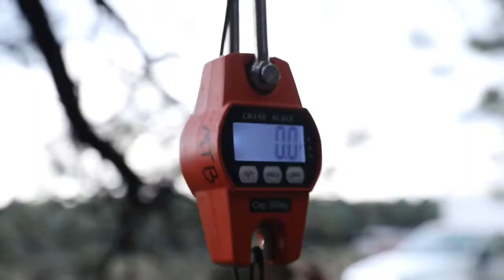National Best Warrior Competition 2021 at Camp Navajo, Arizona, July 22, 2021.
National Best Warrior Competition 2021
CAMP NAVAJO, AZ, UNITED STATES
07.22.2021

Army National Guard Soldiers push through physically and mentally during the ruck march event of the 2021 Army National Guard Best Warrior Competition at Camp Navajo, Arizona, July 22, 2021. The competition spans three physically and mentally demanding days where competitors are tested on a variety of tactical and technical skills as they vie to be named the Army Guard’s Soldier and Noncommissioned Officer of the Year. The winners then represent the Army Guard in the Department of the Army Best Warrior Competition later this year.

Film Credits: Video by Sgt. Mykaela Martin
123rd Mobile Public Affairs Detachment

NGB
Arizona National Guard
National Best Warrior Competition
AZNG
2021BESTWARRIOR